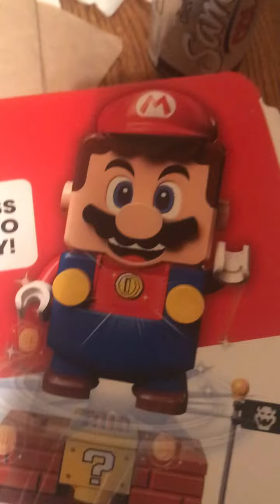Lego Mario!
Hi, I know I haven’t been posting for awhile but that is okay